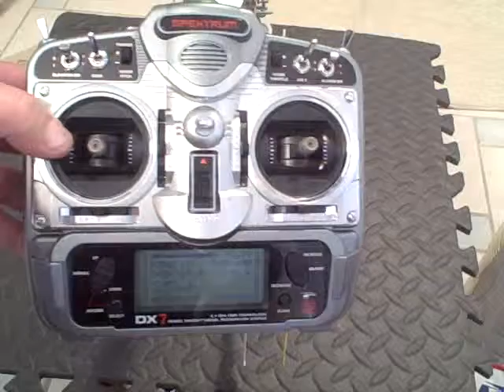Flight surfaces check